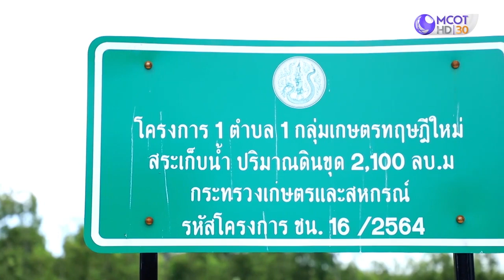กรมพัฒนาที่ดิน-โครงการ 1 ตำบล 1 กลุ่มเกษตรทฤษฎีใหม่ (จ.ชัยนาท)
รายการคนไทยหัวใจเกษตร ออกอากาศ วันที่ 11 สิงหาคม พ.ศ. 2564